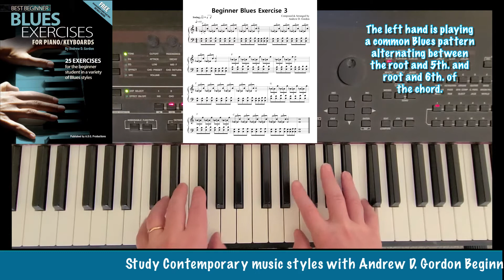Exercise 3 from my recently released music instructional book Best Beginner Blues Exercises for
Best Beginner Blues Exercises for Piano/Keyboards is a book authored by world renowned musician/educator/author Andrew D. Gordon. He has composed 25 Blues exercises.especially for the beginning pianist who is starting out on their journey into playing Blues piano, These Blues exercises have elements of Rock, Funk, Country, Boogie-Woogie, Gospel and Latin styles which Andrew has simplified to make them accessible to the Beginner student. The exercises are in the keys C, G, D, F, Am at slow to medium tempos. An explanation of the 12 Bar Blues progression is explained with audio files to listen to various 12 Bar Blues chord progressions.
Each of the 25 exercises have been recorded twice, the 1st. time, the piano part with a rhythm backing track followed by a rhythm backing track to practice with that consists of 4 choruses of the 12 Bar Blues progression. The backing tracks will make the music come alive while you practice developing your musical skills.